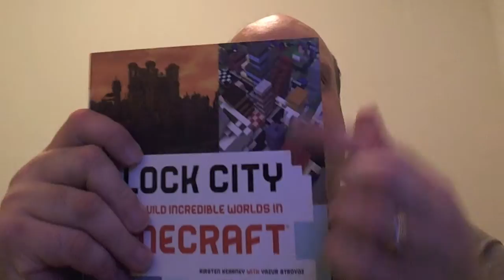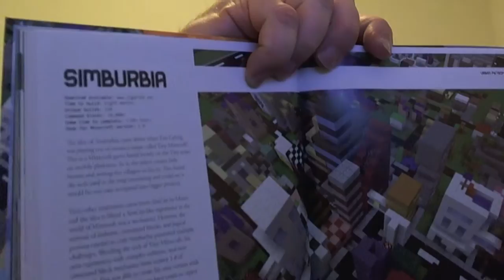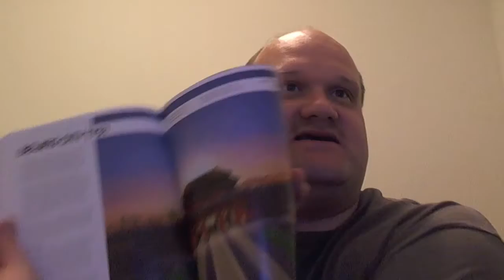Block City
"Block City: How to Build Incredible Worlds in Minecaft", by Kirsten Kearney and Yazur Strovoz.